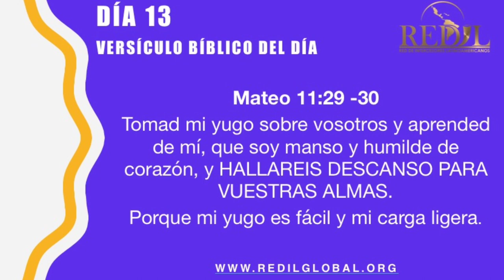DIA 13 - CUAL ES EL YUGO QUE ESTA SOBRE TI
En este dia, 13, en el plan de 21 dias de Acceso a la Verdad, debemos reflexionar cuál  es el yugo que esta sobre nosotros, el de los hombres, el de satanas  o el del Padre celestial? El yugo del Señor sobre nuestras vida es loigero y facil de LLevar. Descubre cual esta sobre ti!